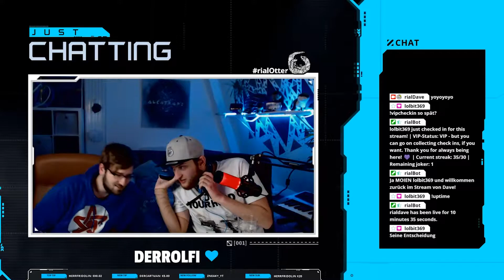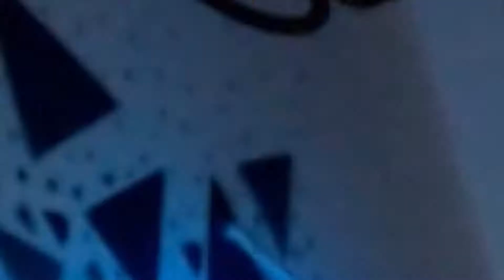LABS-Challenge w/ HERRFRIDOLIN | Escape From Tarkov Gameplay Highlights (deutsch)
MOIEN ihr Nudeln!
Nach laaaaanger langer Zeit, gibt's endlich wieder neuen rialDave Content! :D
Diesmal sogar auch mit Special Guest Frido!

Wir hatten ne lustige Zeit auf Labs (mehr oder weniger :P) im Stream und ihr könnt die gesamte Challenge nochmal nacherleben!

Haut mir euer Feedback in die Kommentare, freu mich drauf!

Und vergesst natürlich nicht dem netten Frido auch einen Follow auf Insta dazulassen, wie er es schon beworben hat! ;)